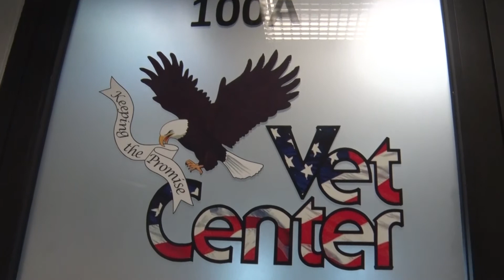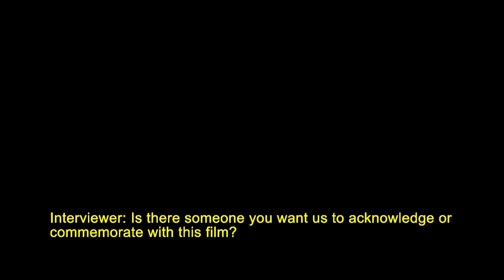The Next Step Episode 1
MCOM 487 Final Documentary